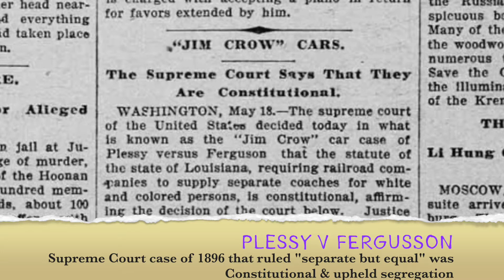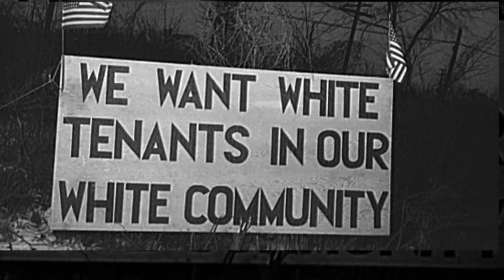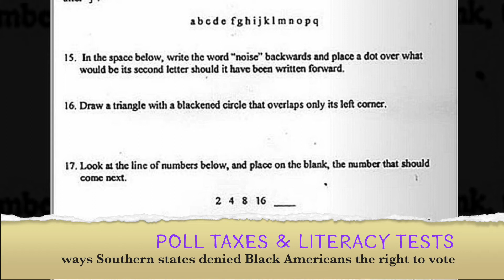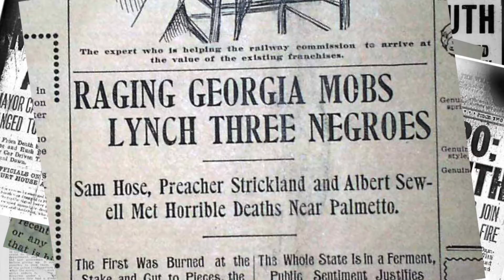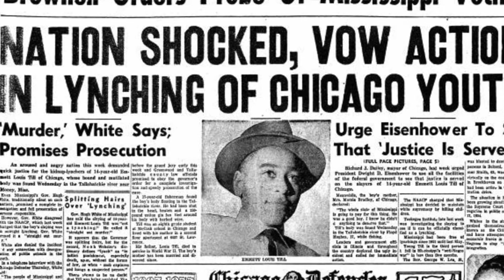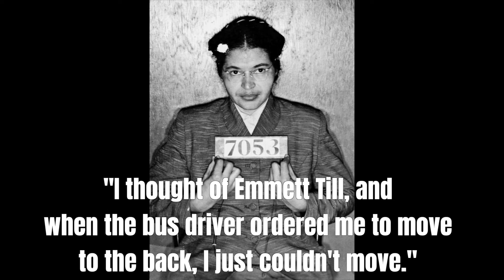How the Lynching of Emmett Till Sparked the Civil Rights Movement!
LESSON PLAN on how Emmett Till's murder led to the Civil Rights Movement:

This History For Humans episode teaches the murder of Emmett Till, the injustice of Jim Crow, and how Emmett Till's murder started the Civil Rights Movement.  Focusing on Emmett Till's life and the realities of race hatred in the South, it teaches important concepts like Plessy v Fergusson, Poll Taxes, Jim Crow, Literacy Tests, and lynchings, the KKK, redlining, and how Emmett Till's murder motivated Rosa Parks to refuse to give up her seat.  Students are left to consider why this one murder, out of tens of thousands, sparked the Civil Rights Movement?

For teachers and homeschool parents, I have resources that go with this lesson that include interactive notesheets, a quick quiz, and an extension lesson that has students read a secondary source on the key events that led to the Civil Rights Movement to create a timeline.  There is a worksheet to help scaffold the task and for students to organize what they feel are the six most important events from the reading.

dan